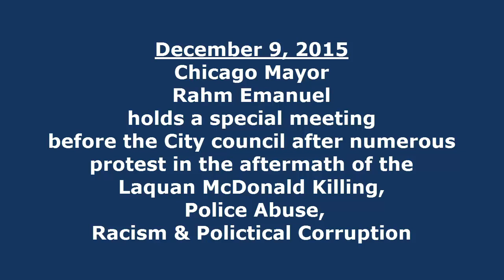Mayor Rahm Emanuel Full Speech Dec 9, 2015 to City Council Police Accountability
Mayor Emanuel's Epic full speech on Chicago police accountability, reform.
Chicago Mayor Rahm Emanuel's full address to the City Council on how he plans to reform the Chicago Police Department to bring about trust within the community.
"Nothing less than complete and total reform of the system and the culture it breeds will meet the standard we have set for ourselves for the city."